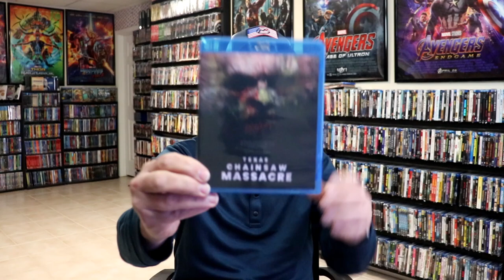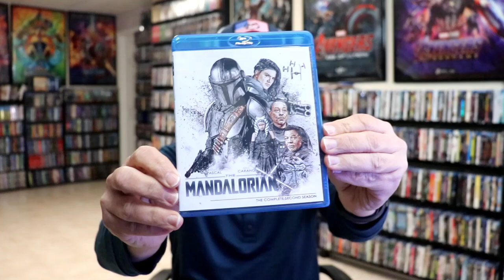Sloppy Second Sales Haul - 12 Blu-ray Titles Added to the Collection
Check out the 12 Blu-ray titles I added to my collection from Sloppy Second Sales!